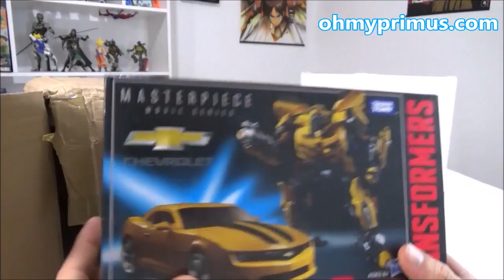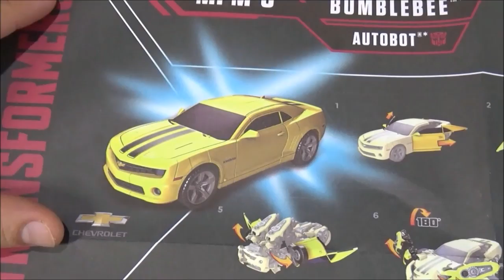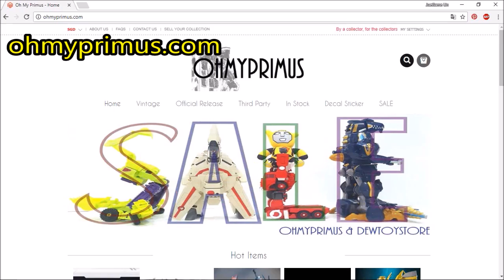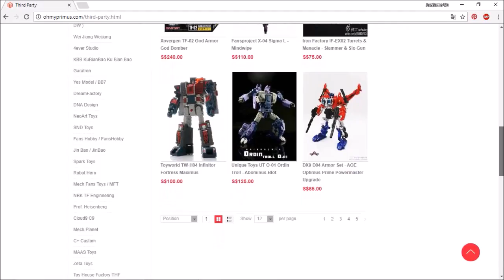Transformers Movie Masterpiece Autobot BUMBLEBEE vs Nemesis Prime. Review Bumblebee MPM3 Stop Motion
Aloha Amig@s!! Llega un nuevo Unboxing y Review con un Increíble Stop Motion de la figura de BUMBLEBEE Transformers Masterpiece Movie Series MPM-3 de Hasbro y Takara, una de las que me parece la mejor figura del personaje hasta el momento.

robot car toys